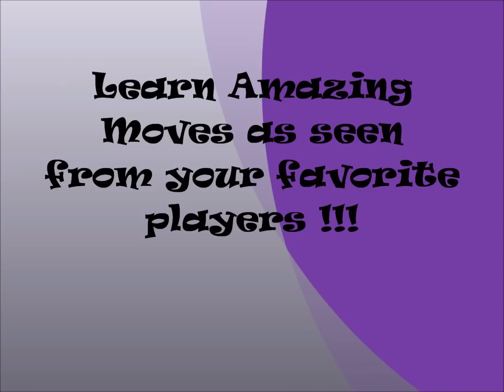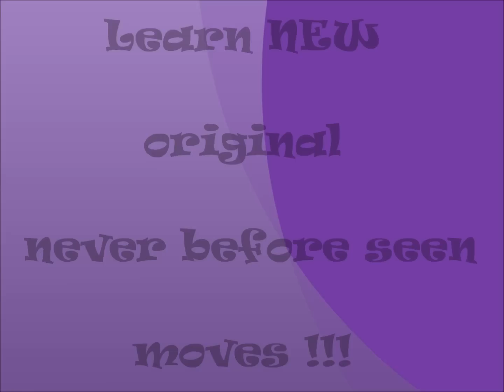Learn Soccer Moves Jukes Skills Tricks PROMO VIDEO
Soccer Tutorials. Football Tutorials. Learn soccer moves. Learn football tricks. Learn footbal skills. How to play soccer. Brazilian football.  The Soccer Legion
TheSoccerLegion

Audio by "CHill from BeatBulletin.com"